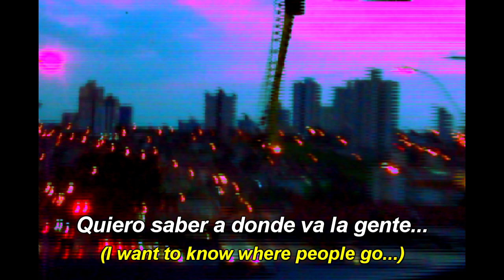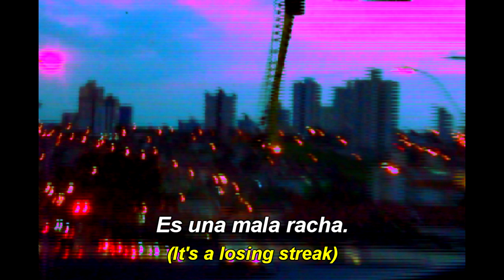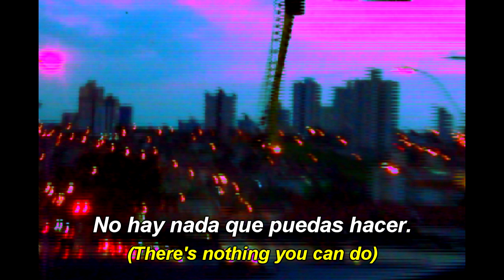Liam Parsons - Get through (Subtítulos en español) ||Lyrics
-LIAM